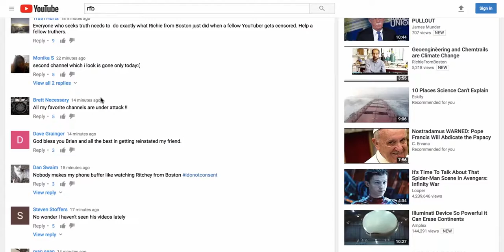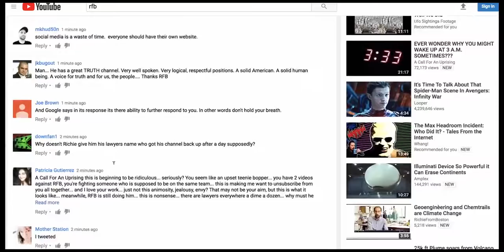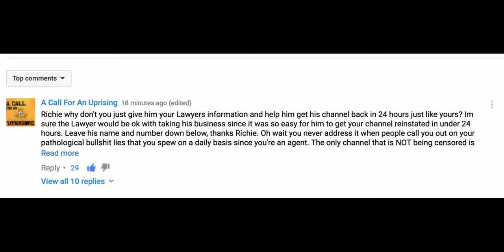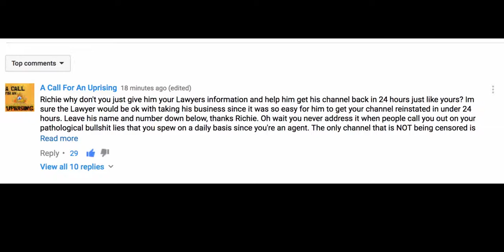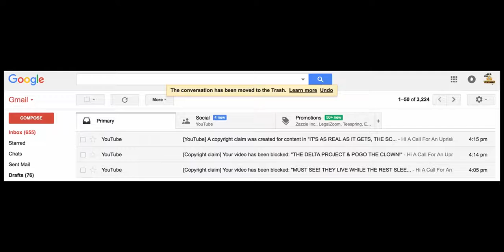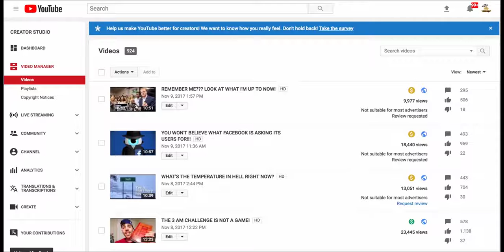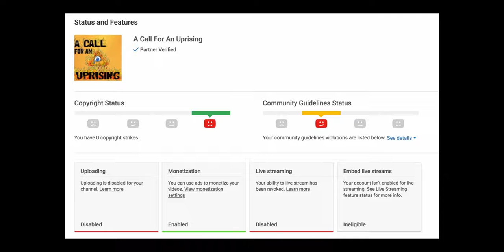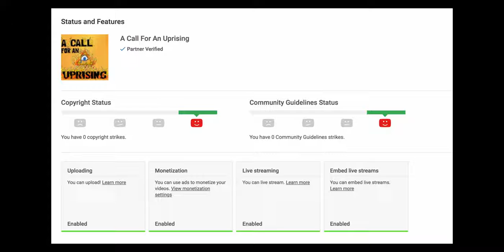Mirror Video From Austin Texas (Richie From Boston)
A Perspective Of/On Richie From Boston.(YOU Decide)